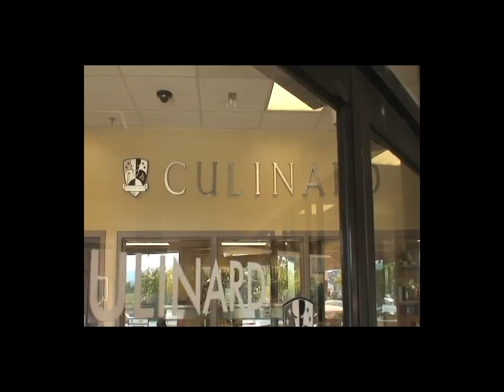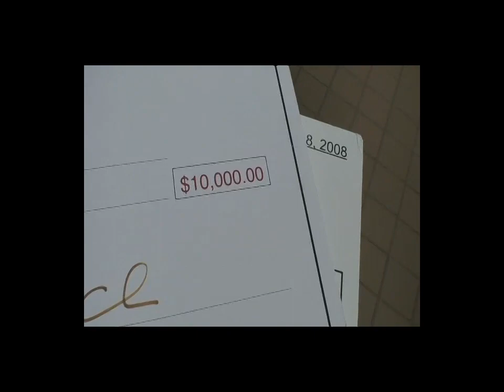Food Network Challenge with Chef Danks FINAL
This 3 1/2 minute video is Culinard's Chef Jared Danks response to the Food Network's Challenge. Chef Danks talks about his career in culinary and pastry. He is candid about his humble beginnings in a small village in Michigan to winning competitions that have taken him throughout the United States and cooking schools of Europe.